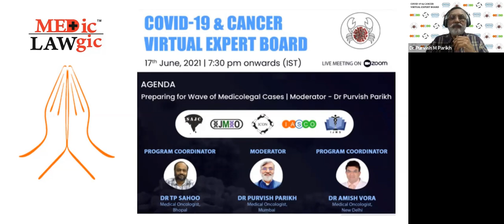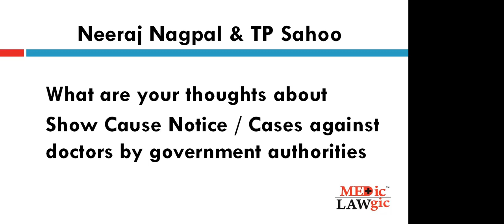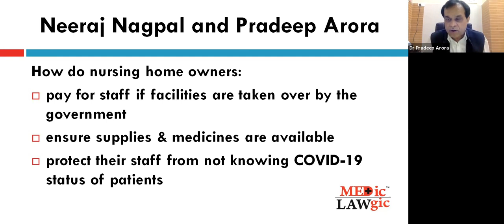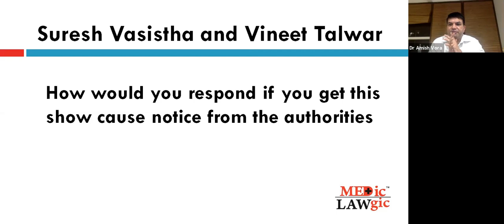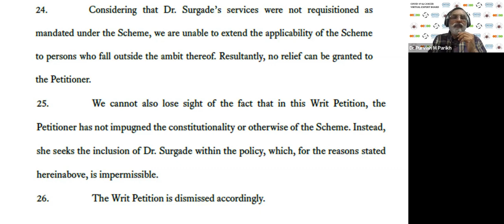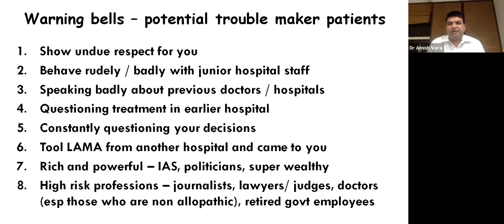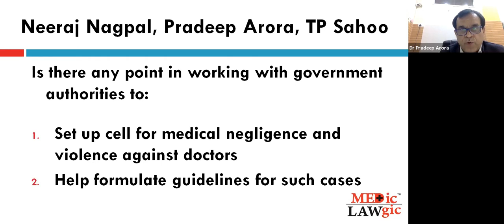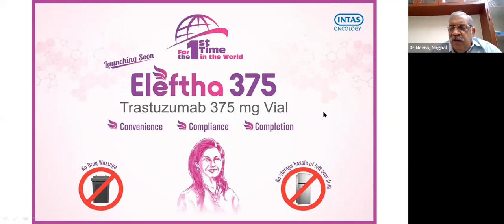COVID-19 and Cancer Virtual Expert Board | 17th June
Preparing for Wave of Medicolegal Cases | Moderator - Dr Purvish Parikh